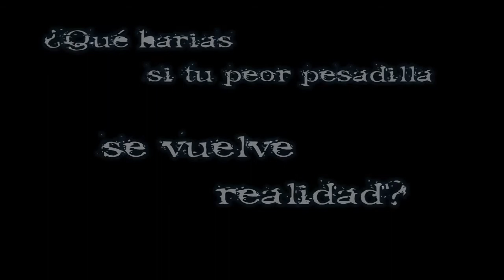Pesaw Official Trailer [HD]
Trailer Oficial de la película que la romperá éste año: Pesaw